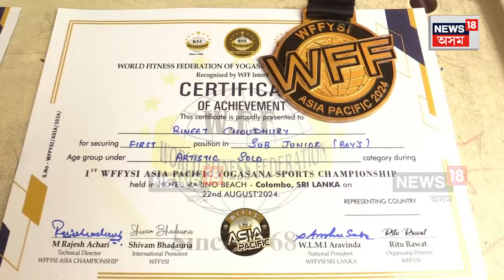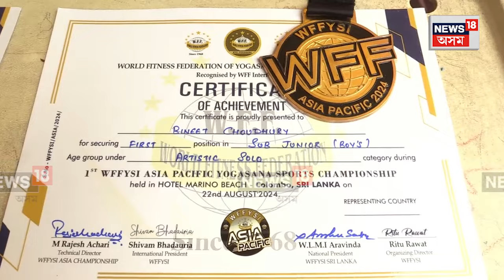Sri Lankaৰ Colomboত অনুষ্ঠিত হোৱা আন্তঃৰাষ্ট্ৰীয় প্ৰতিযোগিতাত উজ্বলিল মঙলদৈৰ ছাত্ৰ N18V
Mangaldoi News | শ্ৰীলংকাৰ কলম্বোত অনুষ্ঠিত হোৱা ৱৰ্ল্ড ফিটনেচ ফেডাৰেচন অৱ যোগাসন স্পৰ্টচ ইন্টাৰনেচনেলৰ ২১-২৪ আগষ্টত হৈ যোৱা প্ৰথম পেচিফিক যোগাসন প্ৰতিযোগিতাত মঙলদৈৰ বিনিত চৌধুৰীয়ে চাব-জুনিয়ৰ শাখাত দুটাকৈ সোনৰ পদক লাভ কৰিবলৈ সক্ষম হয় ।